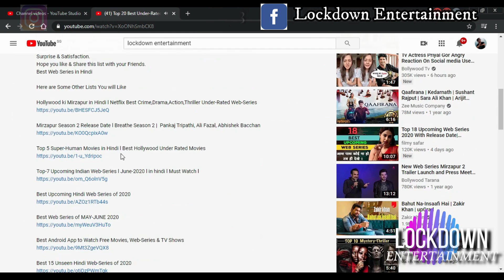Marvel Studios' MoonKnight | Hindi OTT Release Date | DisneyPlus Hotstar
new movies
November release movies 2021
November movie releases 2021
new web series trailer
upcoming web series trailer
January release movies
January 2022 upcoming movie releases web series releases new web series trailer upcoming this week Disney+Hotstar
New web series trailer upcoming new hindi web series and movies January 2022
upcoming movies and web series in January 2022 new web series trailer hindi ott release date platform trailer